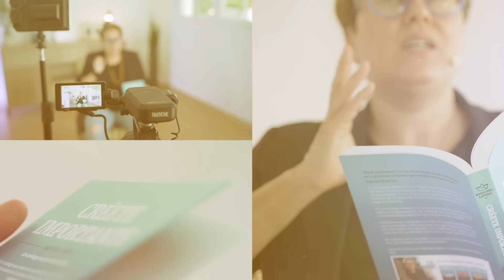Deja la pimienta negra en este lugar, los enemigos dejarán de hacer daño y vendrán a pedir disculpas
Haz este ritual mental poderoso para alejar a tus enemigos y asumir el control sobre tu vida y tu energía de un modo que no habías imaginado. Hazlo con pimienta poque la pimienta tiene un enome poder espiritual y va a ayudarte a recuperar todo eso que has dejado por el camino de tu vida. Deja la pimienta negra en este lugar, los enemigos dejarán de hacer daño y vendrán a pedir disculpas